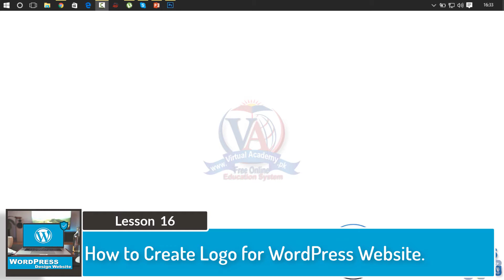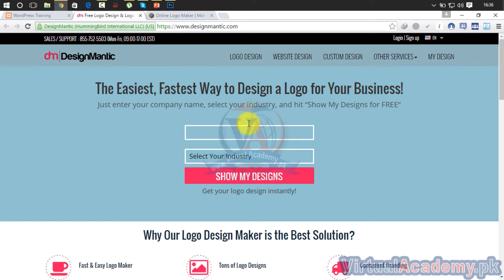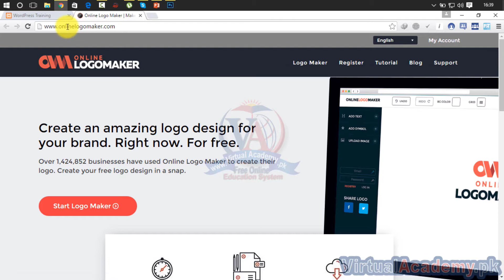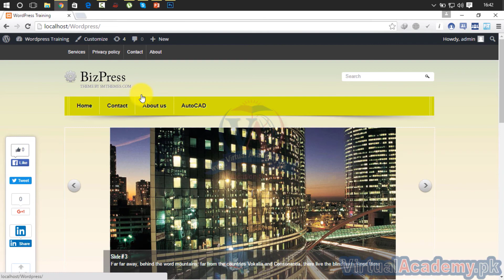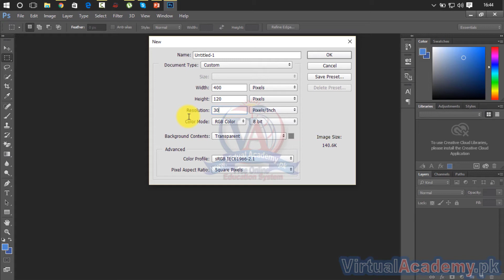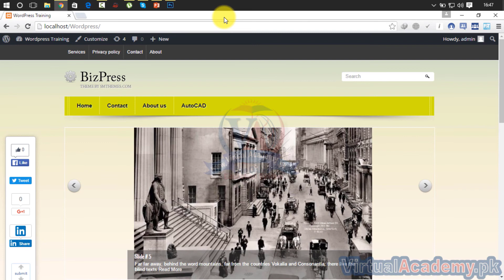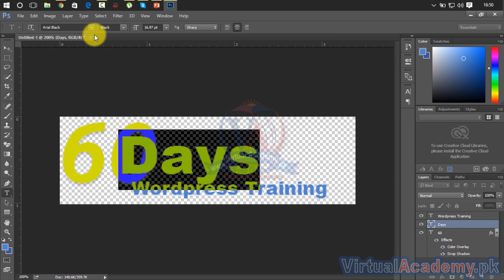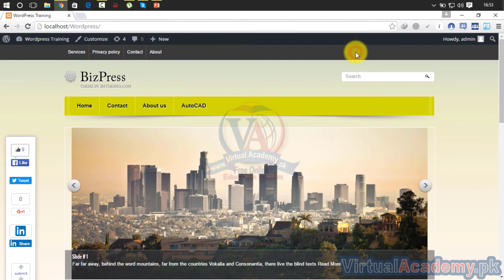How to Create Logo for WordPress Website | Learn WordPress in Urdu/Hindi.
What You Will Learn:
Install WordPress in your local host computer so you can learn without paying for a Domain and webhosting.
Master the WordPress for Building and Fixing Websites.
Create all kinds of websites using WordPress.
Setup server and Hosting environment.
How to backup, export and move your website to a different domain.
Download install and configure external WordPress plugin.
Download install and configure external WordPress themes.

PREREQUISITES:
Before starting this course, you should have a working knowledge of Following:
• Basic computer
• Basic Blogger